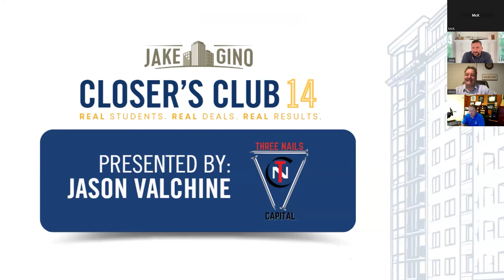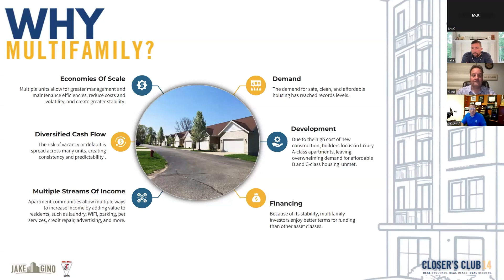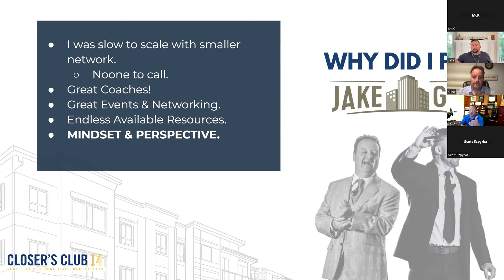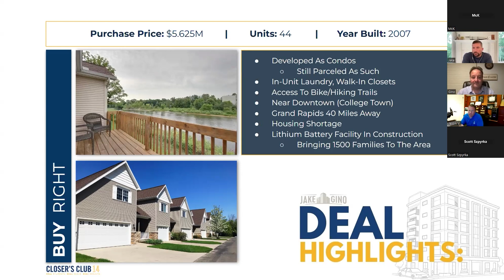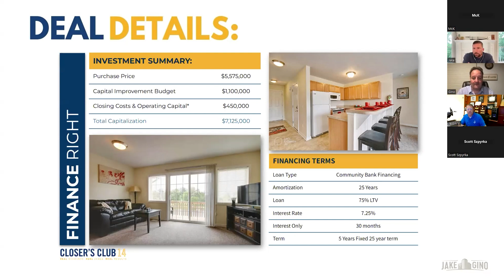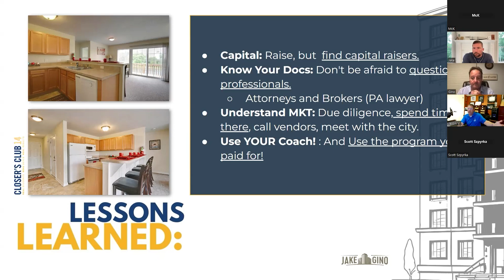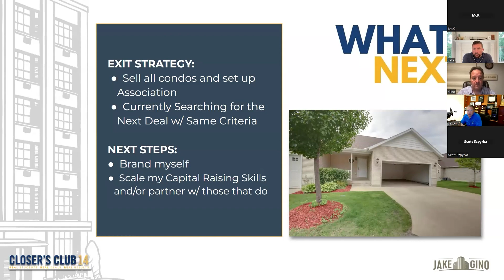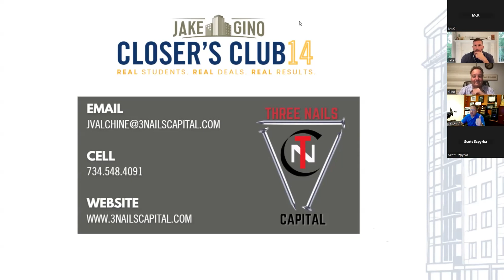Closer Club 14 Jason Valchine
We're here to help create multifamily entrepreneurs... Here's how:

Brand New?

Want To Get Into Multifamily Real Estate Or Scale Your Current Portfolio Faster?
Apply to join our PREMIER MULTIFAMILY INVESTING COMMUNITY & MENTORSHIP PROGRAM. (*Note: Our community is not for beginner investors)

Jake & Gino are multifamily investors, operators, and mentors who have created a vertically integrated real estate company. They control over $350M in assets under management. They have created the Jake & Gino Premier Multifamily Community to teach others a simple three-step framework for investing in multifamily real estate.

Connect with Jake & Gino on the social media platform you are most active